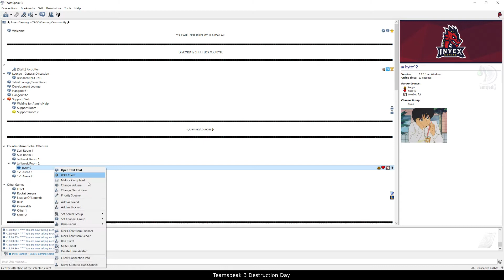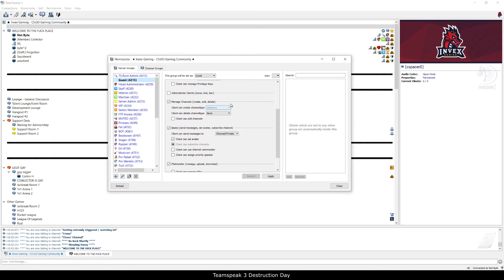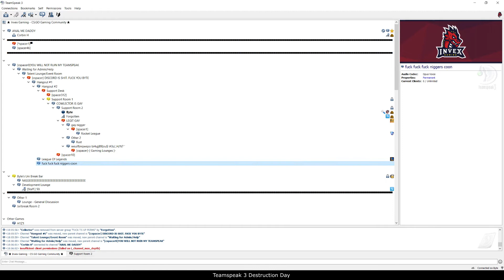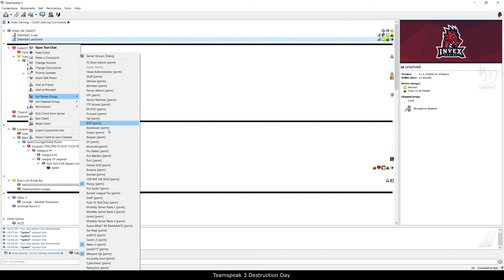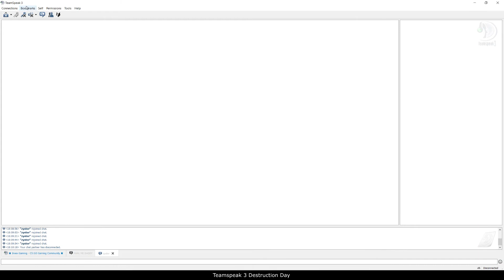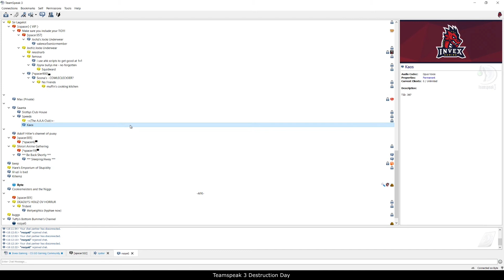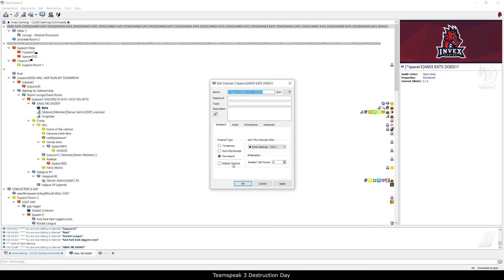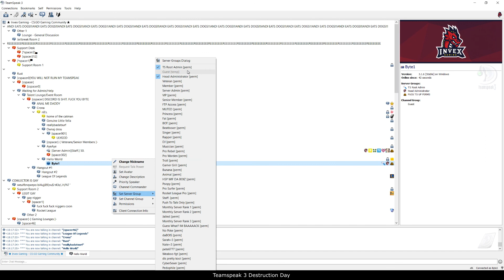TS3 Destruction Day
We Discord Now Baby.